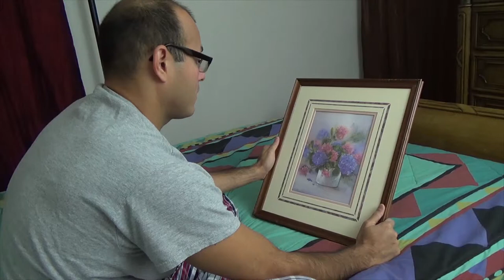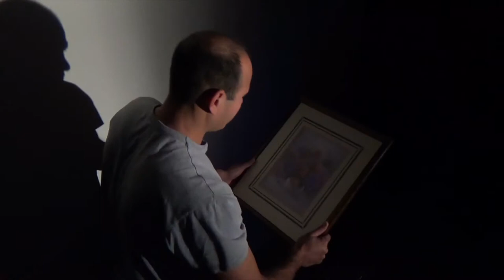Screenplay Silent Eyes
Cop Sasa_Digital Video Fundamentals_ Final Project _Screenplay Silent Eyes
FSCJ Digital Media/Multimedia Technology
Digital Video Fundamentals - Prof. Byron Caplan